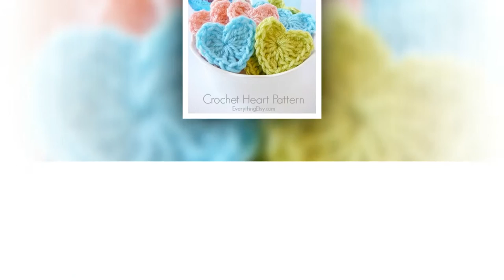crochet cowboy hat pattern